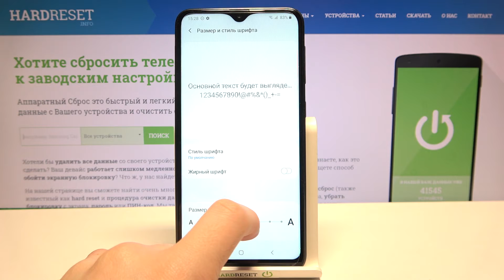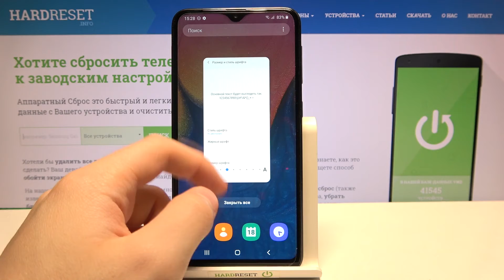Как сменить размер шрифта на Samsung Galaxy A10 / Настройка размера текста на Samsung Galaxy A10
Доброго времени суток, пользователи Samsung Galaxy A10. В этом видеоролике мы поможем вам поменять размер шрифта на Samsung Galaxy A10. Если вам не нравится какого размера текст на телефоне Samsung Galaxy A10, то сейчас мы войдем в настройки шрифта в телефоне Samsung Galaxy A10 и сделаем шрифт на устройстве Samsung Galaxy A10 других размеров.

Как изменить размер шрифта на Samsung Galaxy A10? Как сменить размер текста на Samsung Galaxy A10? Где найти настройки размера шрифта на Samsung Galaxy A10? Как настроить размер текста на Samsung Galaxy A10? Как выглядят настройки размера текста в телефоне Samsung Galaxy A10? Можно ли на Samsung Galaxy A10 настроить размер шрифта?